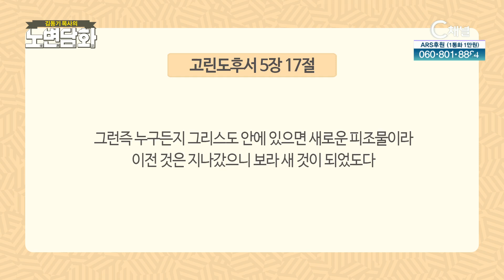물고기 신학대학┃김동기 목사┃C채널 [노변담화] 840회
[노변담화]
물고기 신학대 (고린도후서 5장 17절)